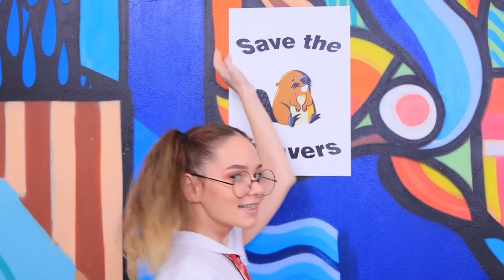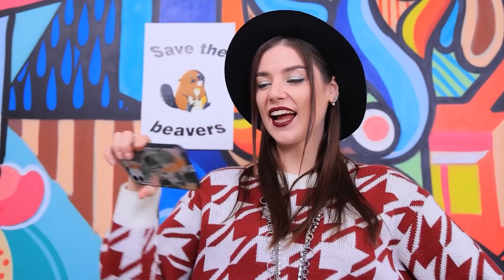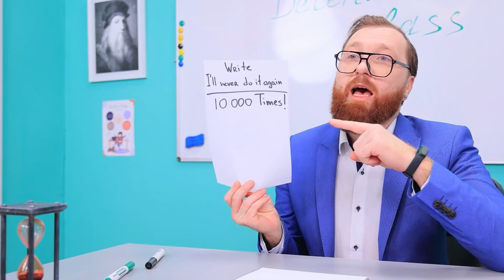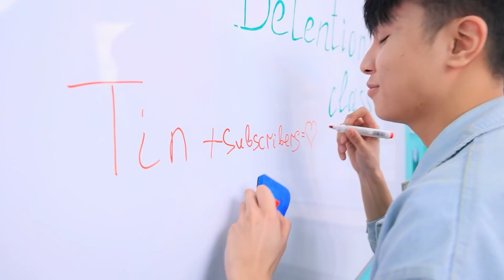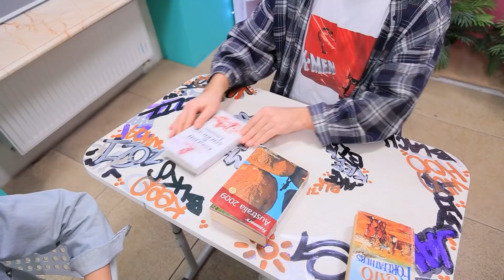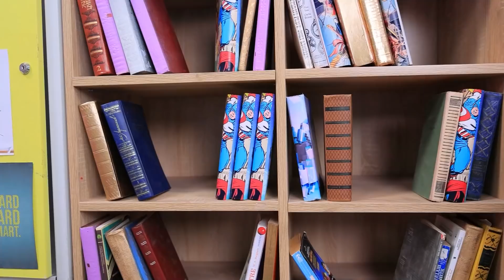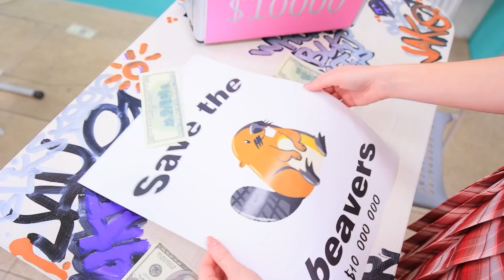O Último a Sair da Sala de Aula Ganha $ 10.000! Desafio de Dinheiro!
To make a lot of money you need to work hard. Or win a cool challenge! The choice is yours!